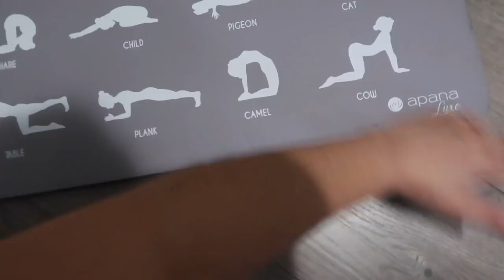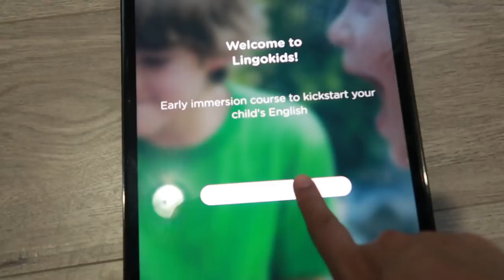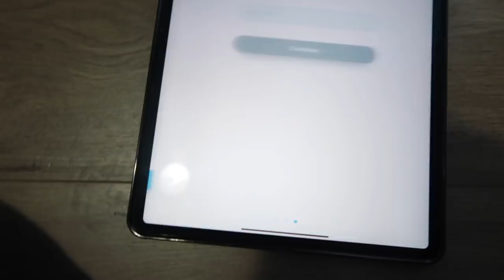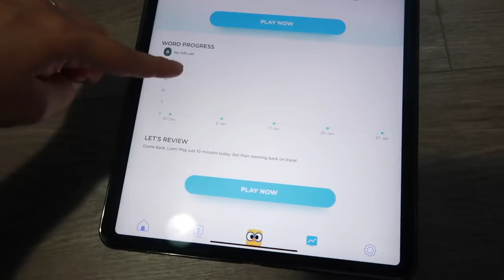Un poco de mi rutina como mami de dos + hasta cuando le seguiré dando pecho a Kathy?